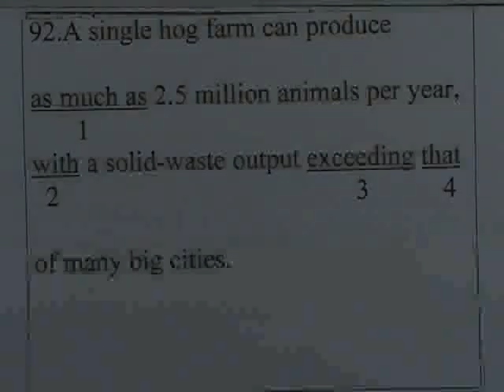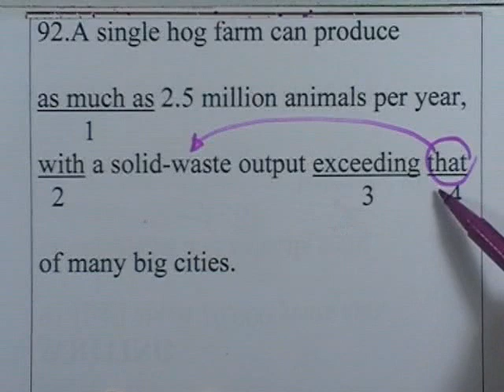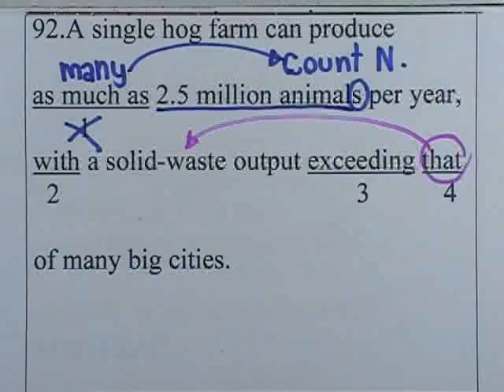ormCU-TEP : cu-tep testA ; Error ข้อ092